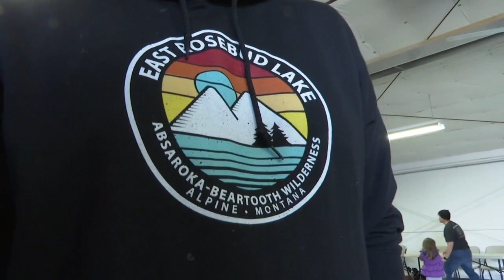Montana National Guard rescues large group stranded at East Rosebud Lake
Tuesday added another piece to South Central Montana's incredibly complicated flooding puzzle, as the Montana National Guard rescued about 60 people stranded at East Rosebud Lake via chinook helicopters after the road to the lake washed out.